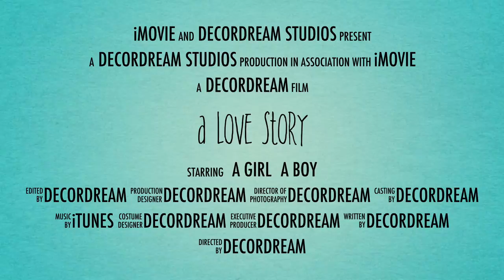Decordream Trailer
Decordream Trailer~hey guys I thought it would be cute to do this  trailer which depicts my life over the last 14 years using pictures~hope you like this 1 minute journey I did~follow me on Instagram @decordream and thanks for watching